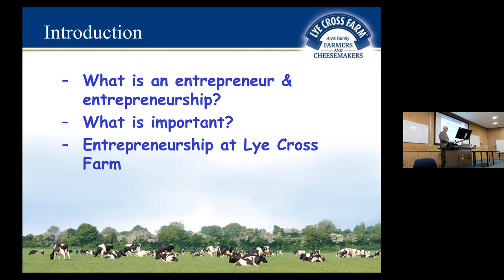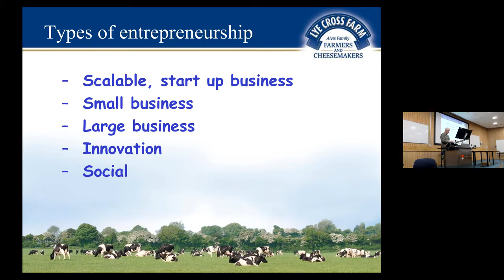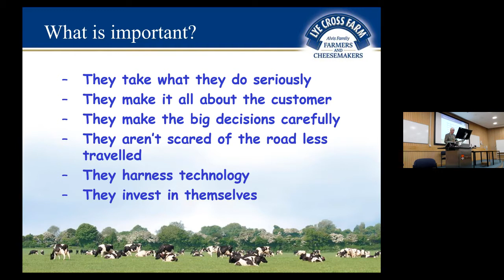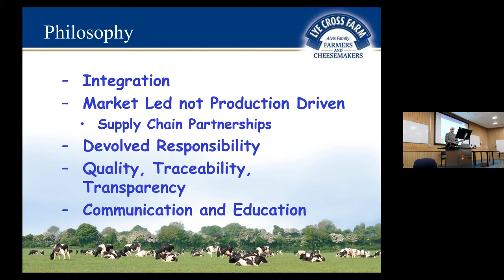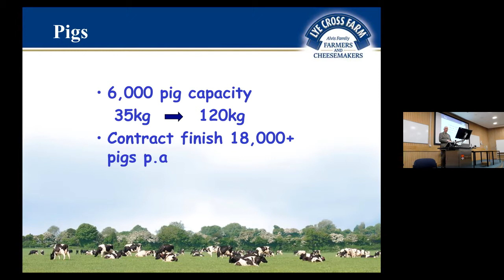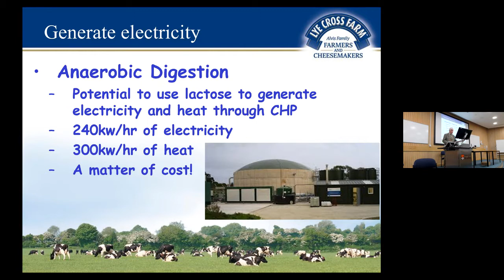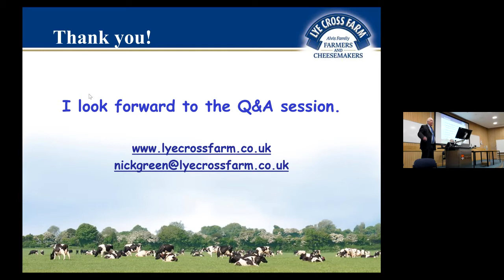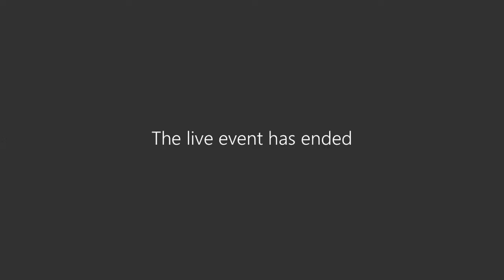35th Edith Mary Gayton Memorial Lecture - Farm Business Management and the farmer as an entrepreneur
Agricultural entrepreneurship is considered as an important factor for the future economic sustainability of farm businesses in a constantly-changing and increasingly complex domestic and global economy. Farmer-entrepreneurs run their systems not only as a food production system but as a contemporary and competitive farm business. They apply the principles of farm business management and agricultural economics and consider their farms as a means of earning profits. They are passionate about their farm business and are willing to take calculated risks to make their farms profitable and their businesses grow.

Farmer-entrepreneurs see themselves as part of a larger collection of people including other farmers, suppliers, traders, transporters, processors and other stakeholders of the food value chain. According to FAO, successful farmer-entrepreneurs are technically competent, innovative and plan ahead, so they can steer their farm businesses through the stages of enterprise development – from establishment and survival to rapid growth and maturity.

These topics and questions such us: What is Farm Entrepreneurship? What are the competencies of the Farmer as an Entrepreneur? How to bring entrepreneurship within farm business management? Will be discussed and answered in the hybrid 35th Annual Edith Mary Gayton Lecture. Our invited speaker, Mr Nick Green, Farm Operations Director for Alvis Bros, will provide his insights into the topic and will answer the questions from the audience both via the online platform hosting the event and from those attending the event in the SAPD, University of Reading.